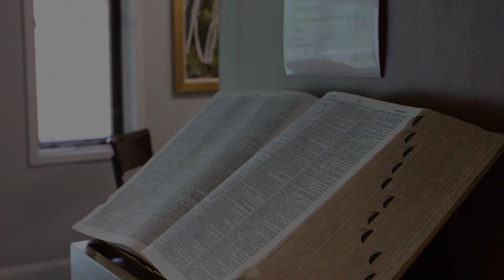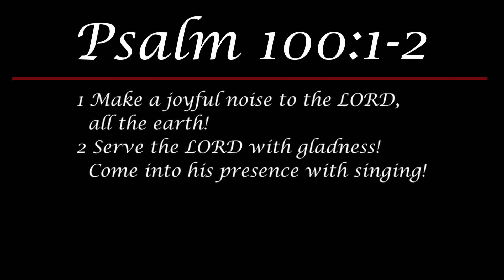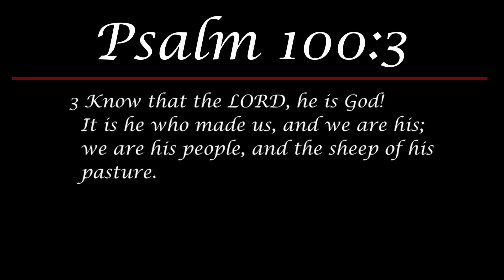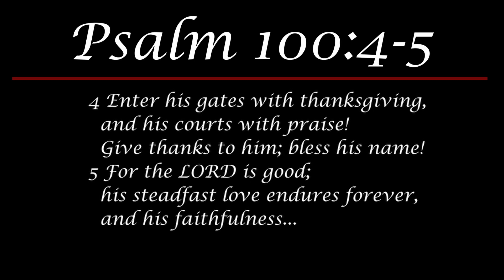Daily Devotional #178 - Psalm 100 - Enter His Gates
Today, Dr. Thomas looks at Psalm 100 and exhorts us to enter the gates of glory and into the presence of God.